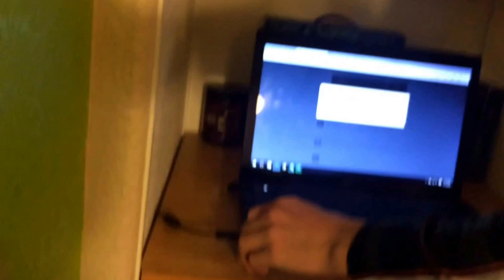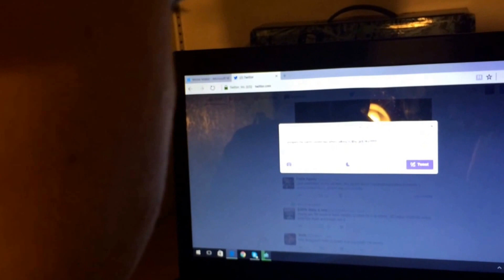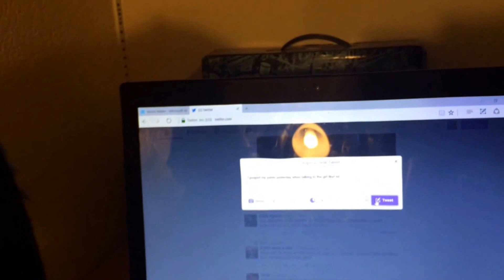THE GAMA CHALLENGE w/ LEGaTRON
Thank you all so much for watching today's video. Hope you are all having a good day!! Thanks